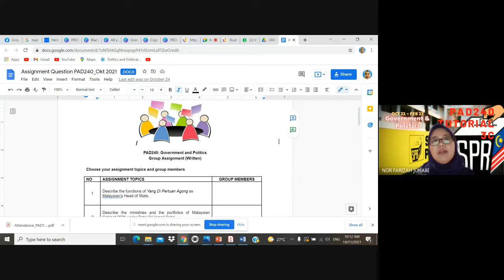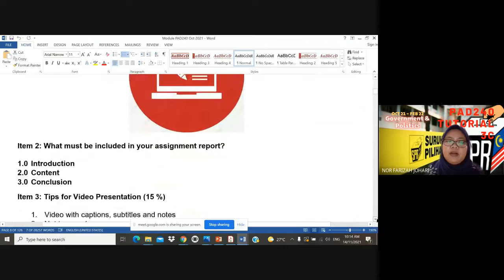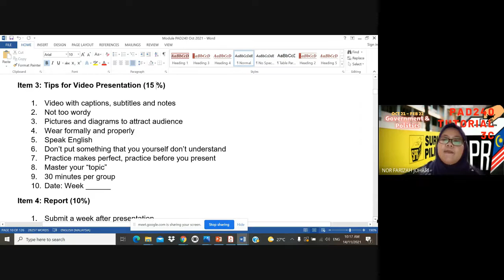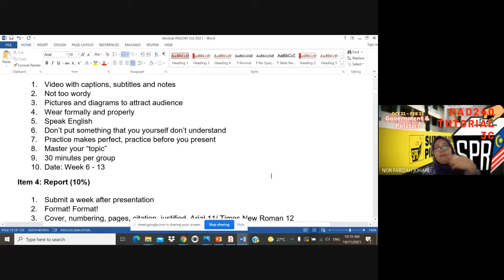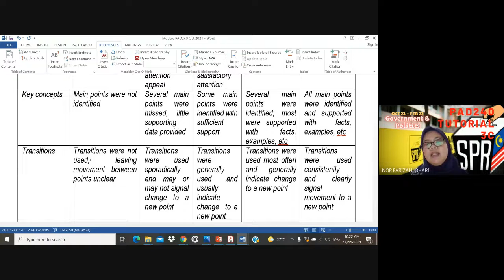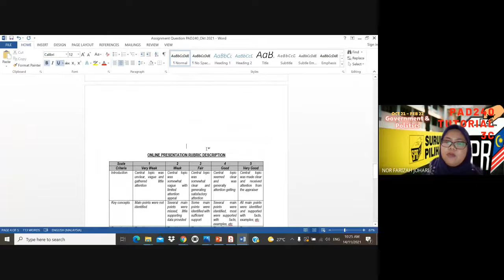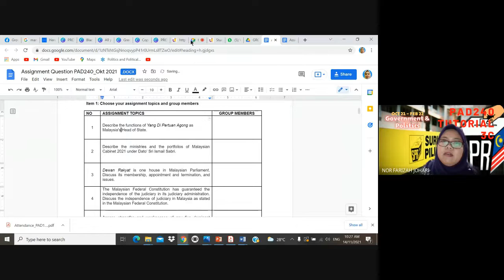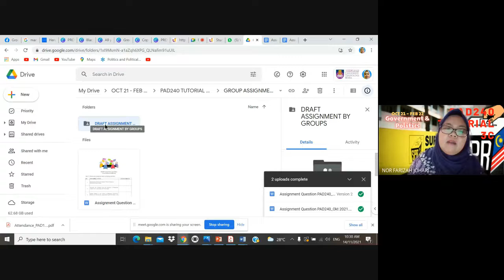PAD240 WEEK 6 3C TUTORIAL HOW TO DO YOUR ASSIGNMENT